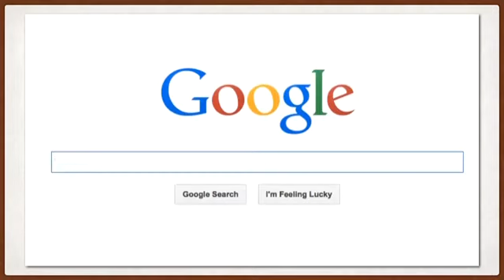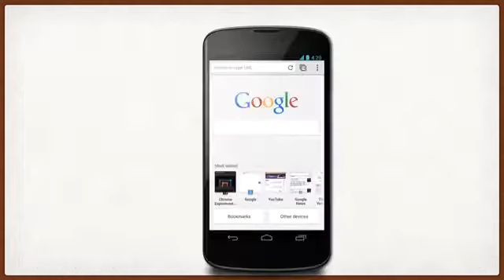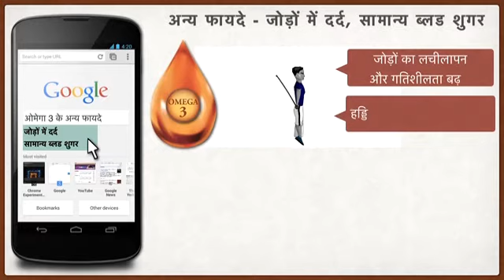NUTRICHARGE VEG OMEGA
Video from JIT RCM